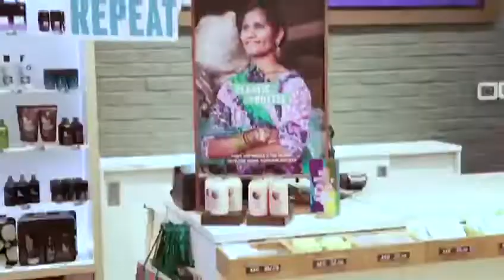Return Recycle Repeat | In collaboration with The Body Shop UAE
Meet Dolly, the 20 year old waste picker in Bengaluru, India
The Body Shop has adopted a number of waste pickers in India and will be giving them a fixed salary, in exchange for the plastic they collect. In addition to their fair trade policies, they will use the waste they collect to create the packaging for a line of their products.
Check out this painting I did at The Dubai Mall, finished with recycled and repurposed body shop packaging.